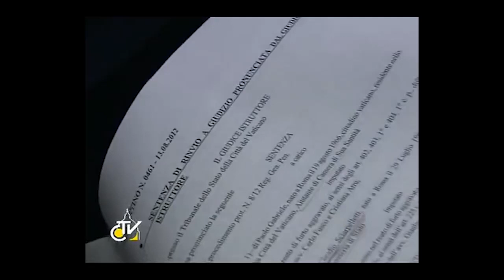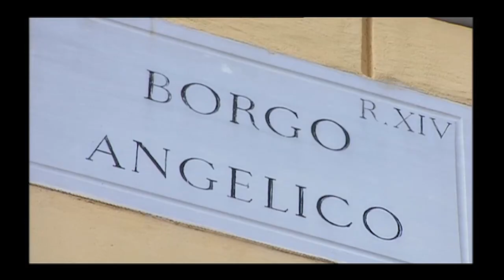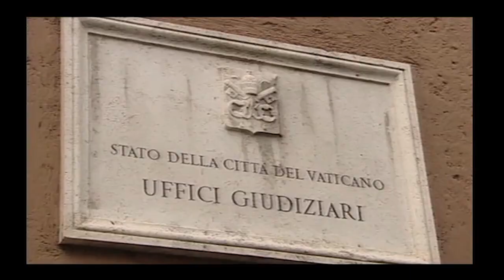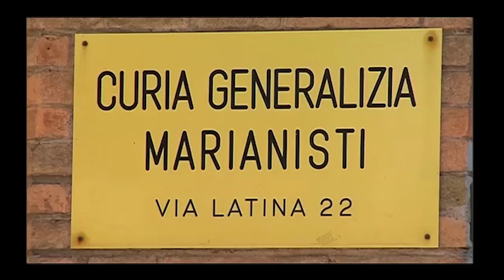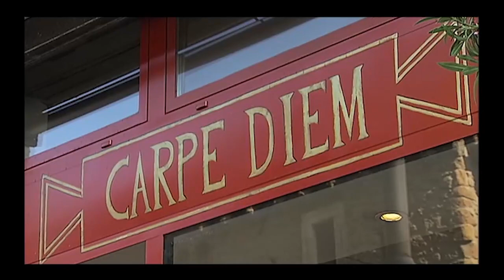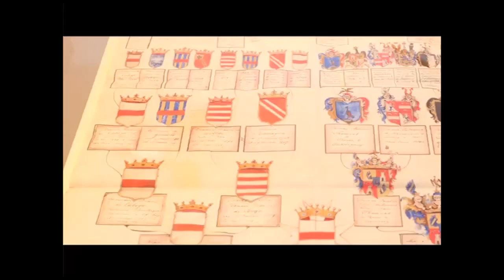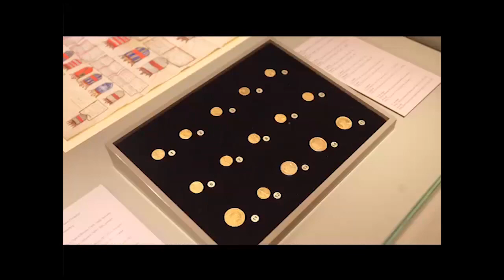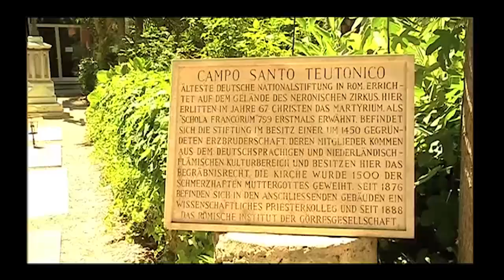Thế Giới Nhìn Từ Vatican 11-17/08/2012